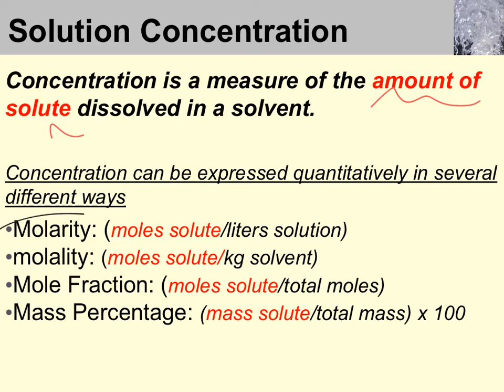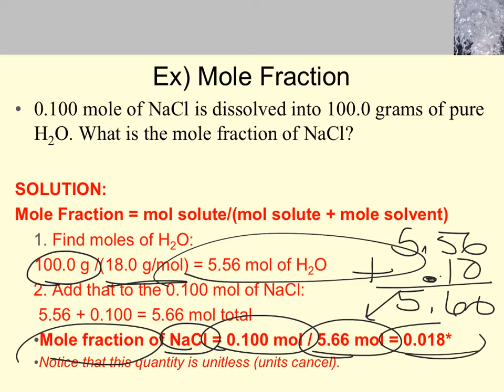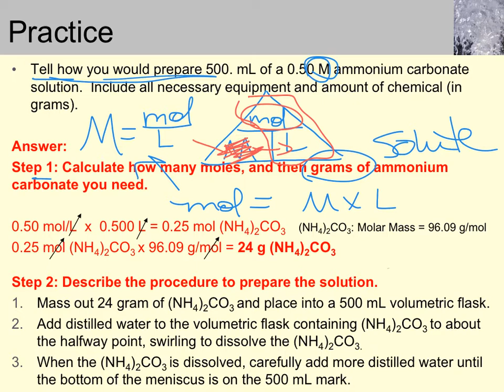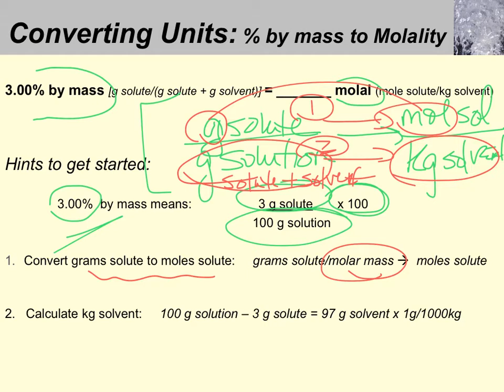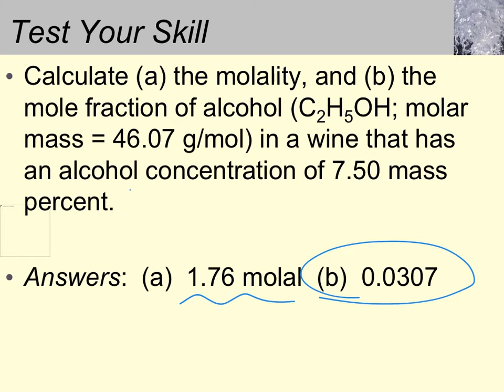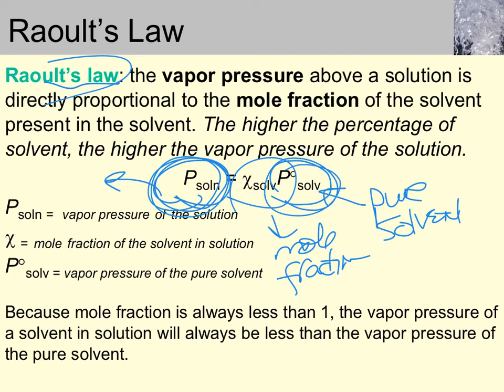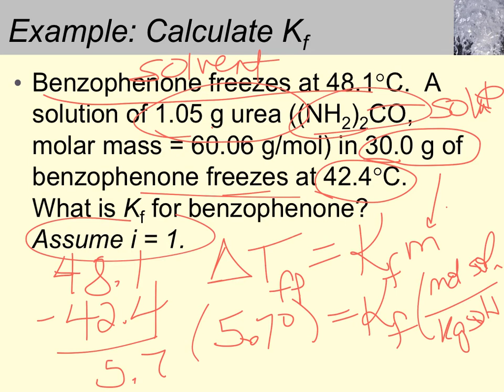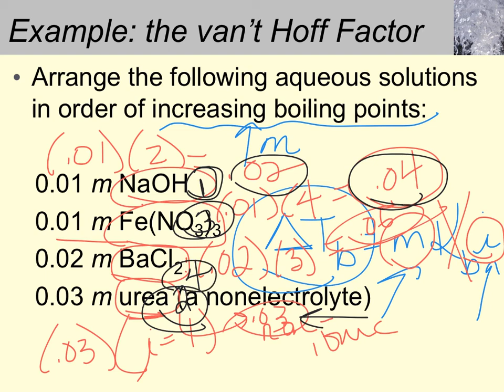Chapter 13 Concentration of Solutions